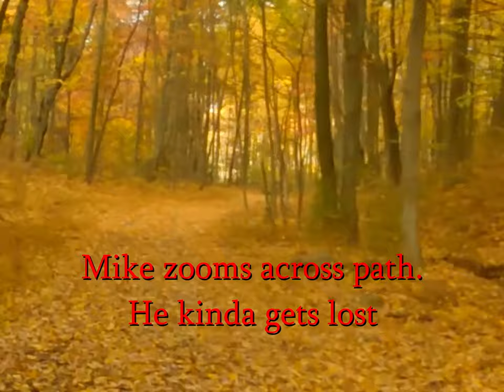Crisp Fall Ride at FRO Burma Section, October 18, 2022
Six riders brave a brisk Fall day riding over 20 miles at Burma Road section of FRO.

Boring rating: A bit better than usual, as Mike and Tom do some climbs, adding thrills, spills and flying dirt. Plus nice fall colors on the trees.

Chapters:
0:00 Introduction
5:00 Woods Circle hillclimbs
6:27 Pavement adventures in wind chill
9:45 Hite's Broken Back Waterfall
12:17 announcing that we will do "Rocks for Wally"
12:38 Entrance to Rocks For Wally
13:28 Mike & Tom go down to the pond
13:50 Various hill climbs
19:36 Pat's nemesis hill
21:42 Return to Burma Road trailhead